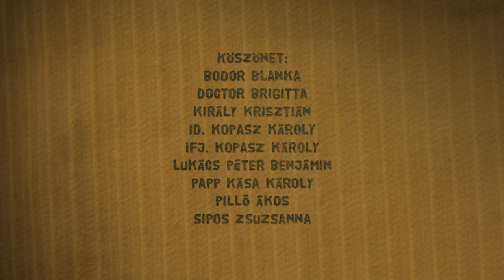No Smokin'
This is a stop motion short, we made it as a school project. We used replacement technique to animate the bigger chair and also some parts of the smaller one.

The film made by:
Nadja Andrasev
Milán Kopasz

Lighting:
Katalin Mészáros

Sound:
Sándor Fegyverneky

musician: "dutchbopper"